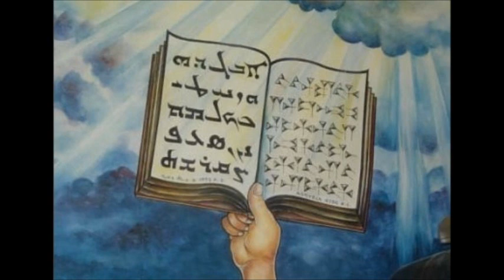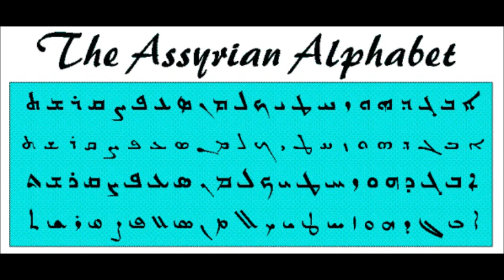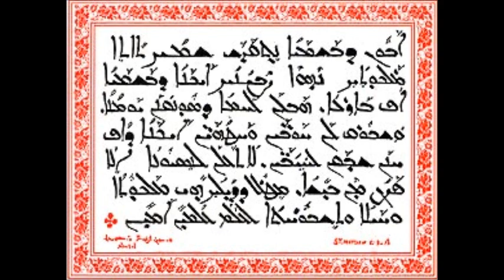Habib Mousa 2001 I Tfayo